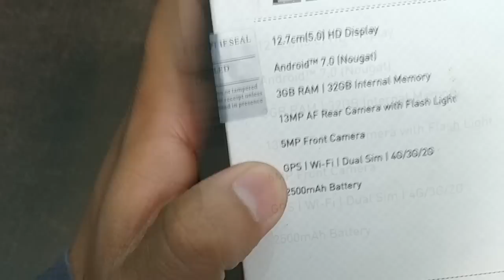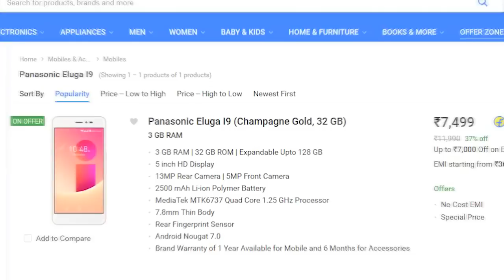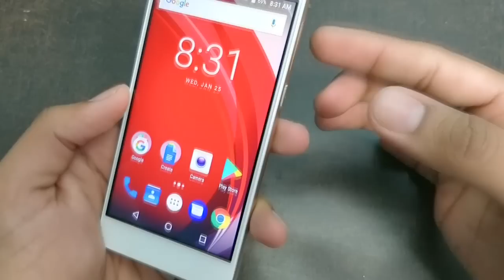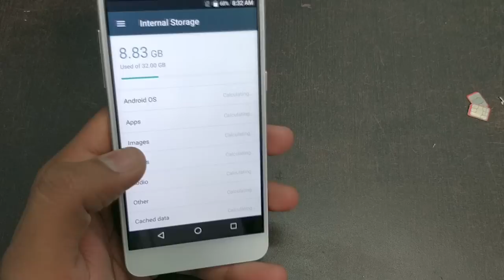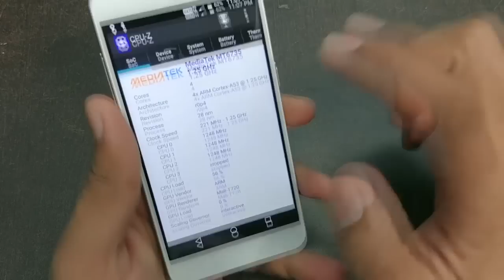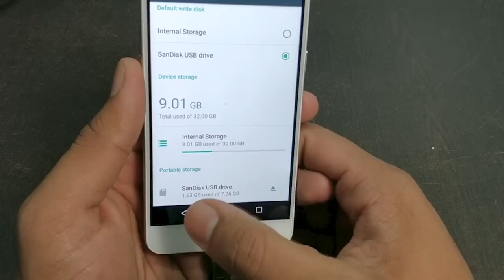Panasonic Eluga i9 Budget Smartphone Unboxing, First Look and Specifications overview (Hindi)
Panasonic Eluga I9 smartphone (Champagne Gold, 32 GB)  (3 GB RAM) Price: 7,499, Unboxing, feature overview in Hindi

पैनासोनिक  एलुगा  बजट स्मार्टफोन  उन्बॉक्सिंग , प्राइस, फीचर्स, स्पेसिफिकेशन्स हिंदी

Specifications:

    3 GB RAM | 32 GB ROM | Expandable Up to 128 GB
    5 inch HD Display
    13MP Rear Camera | 5MP Front Camera
    2500 mAh Li-ion Polymer Battery
    MediaTek MTK6737 Quad Core 1.25 GHz Processor
    7.8mm Thin Body
    Rear Fingerprint Sensor
    Android Nougat 7.0

Panasonic Eluga I9 is a budget smartphone with metal body and full unibody design which is 7.8 mm thin, the display size os Eluga i9 is 5 inches HD IPS panel display. The display is protected by a 2.5D curved glass. It has a camera of 13 MP auto-focus rear camera with multi-camera modes and 5Mp selfie front camera. For the phone security, it uses the fingerprint sensor at the rear side of the phone which also allows you to take selfies with one touch. The phone has storage of 32 GB internal that can be expanded up to 128 GB. The OTG support is available.

Specifications
General

        Handset (Inclusive of Battery), Charger, USB Cable, Protective Screen Guard, Quick Start Guide, Earphones, Warranty Card, SIM Insert Pin
    Model Number
        EB-90S50EY9N
    Model Name
        Eluga I9
    Color
        Champagne Gold
    Browse Type
        Smartphones
    SIM Type
        Dual Sim
    Hybrid Sim Slot
        Yes
    Touchscreen
        Yes
    OTG Compatible
        Yes

Display Features

    Display Size
        5 inch
    Resolution
        1280 x 720 Pixels
    Resolution Type
        HD
    Display Type
        IPS On-cell Touch Panel
    Other Display Features
        2.5D Curved Display with Panda Glass

    Operating System
        Android Nougat 7.0
    Processor Type
        MediaTek MTK6737 Quad Core 1.25 GHz
    Processor Core
        Quad Core
    Primary Clock Speed
        1.25 GHz
    Operating Frequency
        GSM - 850, 900, 1800, 1900 MHz, UMTS - 900, 2100 MHz, 4G LTE - B1, B3, B5, B40, B41

    Internal Storage
        32 GB
    RAM
        3 GB
    Expandable Storage
        128 GB
    Supported Memory Card Type
        microSD
    Memory Card Slot Type
        Hybrid Slot
    Call Log Memory
        Yes

Camera Features

        Yes
    Primary Camera
        13MP
        5P Lens Element, F2.2 Aperture, Modes: HDR, Face Beauty, Burst Shot, Night, Professional, Watermark, Panoramic
        Yes
    Secondary Camera
        5MP
        Element Lens 3P, Aperture f2.4, Modes: Beauty Mode, HDR, Burst, Watermark
    Digital Zoom
        Yes

Call Features

    Phone Book
        Yes

Connectivity Features

    Network Type
        4G, 4G VOLTE, 2G, 3G
    Supported Networks
        4G VoLTE, 4G LTE, UMTS, GSM
    Internet Connectivity
        4G, 3G, EDGE, GPRS, Wi-Fi
    3G
        Yes
    GPRS
        Yes
    Pre-installed Browser
        Google Chrome
    Bluetooth Support
        Yes
    Bluetooth Version
        4
    Wi-Fi
        Yes
    Wi-Fi Version
        802.11b/g/n
    Wi-Fi Hotspot
        Yes
    USB Connectivity
        Yes
    EDGE
        Yes
    Map Support
        Google Maps
    GPS Support
        Yes

Other Details

    Smartphone
        Yes
    SIM Size
        Micro SIM and Nano SIM
    Removable Battery
        No
    SMS
        Yes
    Sensors
        Accelerometer, Proximity Sensor, Ambient Light, Fingerprint Sensor
    Other Features
        Metallic Body Device, Notification LED

Multimedia Features

    DLNA Support
        Yes
    Audio Formats
        AAC, AAC+, AAC+ Enhanced, Ogg Vorbis, WAV, MP3, MIDI
    Video Formats
        H.263, H.264, MPEG4

    Battery Capacity
        2500 mAh

Dimensions

    Width
        70.5 mm
    Height
        142.5 mm
    Depth
        7.8 mm
    Weight
        143 g

Warranty

    Warranty Summary
        Brand Warranty of 1 Year Available for Mobile and 6 Months for Accessories